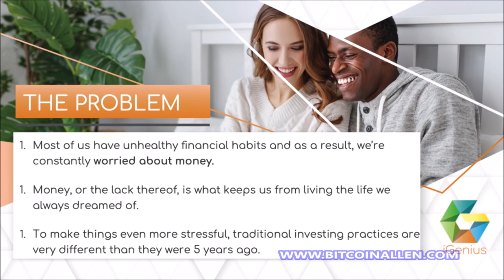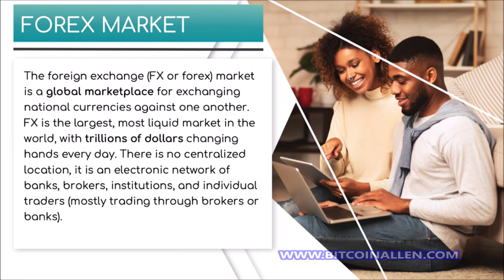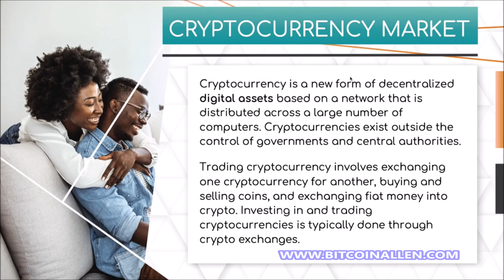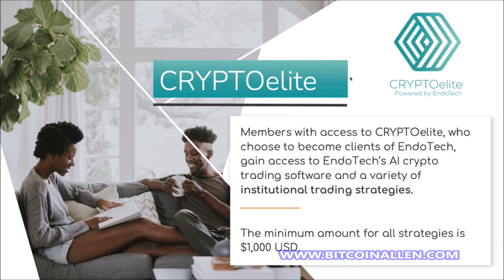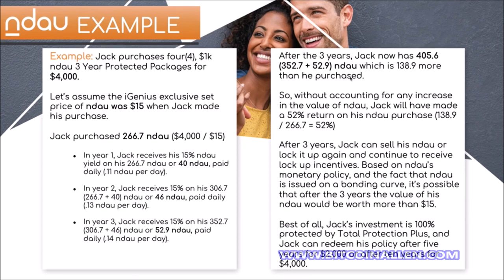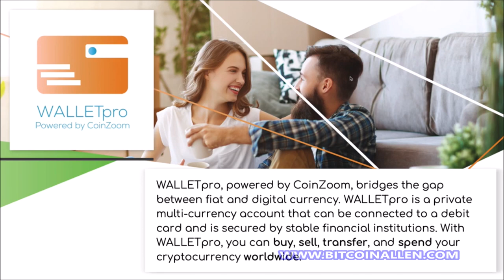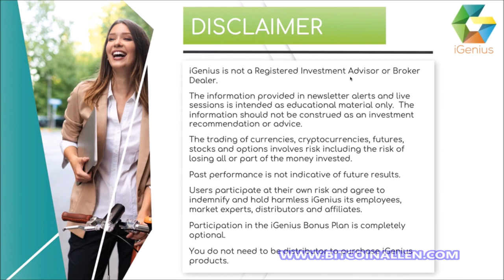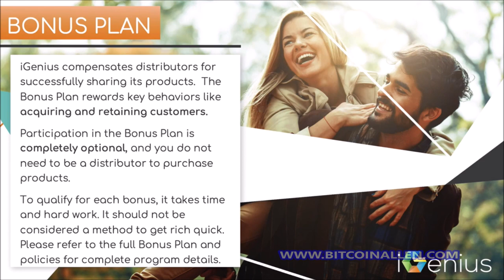iGenius Overview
STEPS TO ENROLL

2️⃣Select your country and Language
Then continue

3️⃣Select Elite Tier
Then continue

4️⃣Select prepay option or NO PREPAY
Proceed to checkout

5️⃣Complete enrollment application
Proceed to checkout

Submit

✅Once complete, message me so I can get you launched and add you to the inner ⭕️ be prepared to be with us for 52weeks

Note: If you get a declined message for any reason, simply call your bank, authorize the transaction, and then put it through.